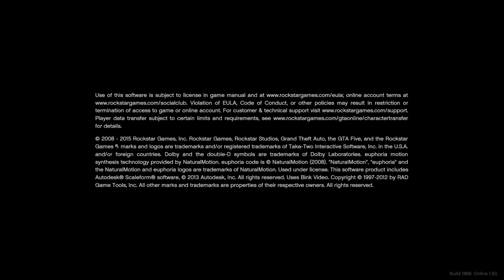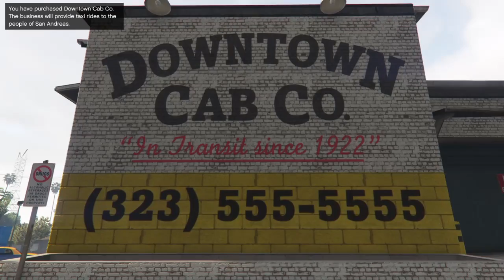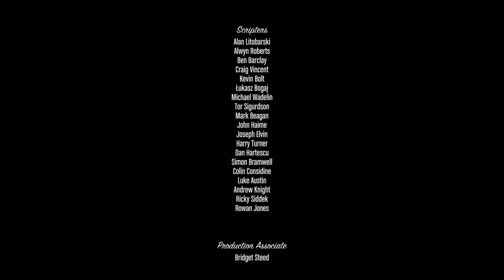Grand Theft Auto V | Epilogue | Michael | Trevor | Franklin